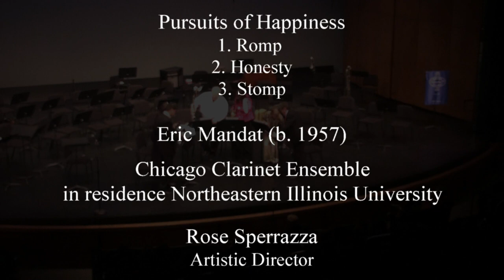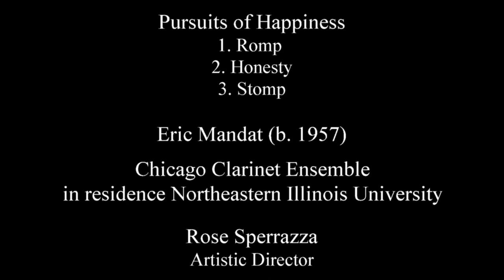Chicago Clarinet Ensemble, Pursuits of Happiness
This is the world premier of Eric Mandat's Pursuits of Happiness, commissioned by Rose Sperrazza and the Chicago Clarinet Ensemble, May 2011 at Northeastern Illinois University, Chicago.  Performers are John Bruce Yeh, Eb clarinet; Teresa Reilly, basset horn; David Tuttle, bass clarinet; Rose Sperrazza; Naomi Drucker; Stanley Drucker